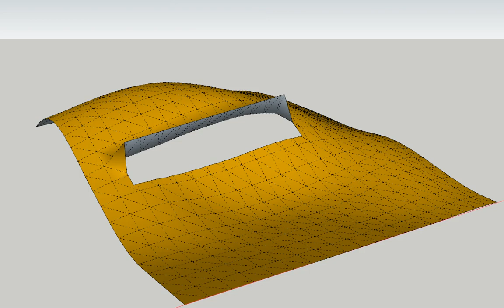Arranging the terrain along a line in SketchUp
Laying out terrain along a line (with Artisan extension) in SketchUp (Make, Pro)